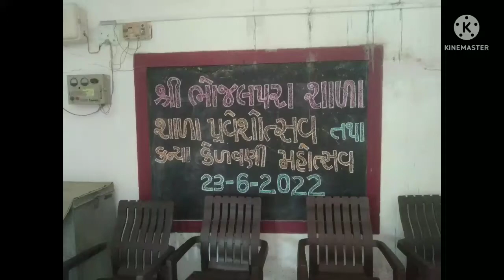શાળા પ્રવેશોત્સવ 2022